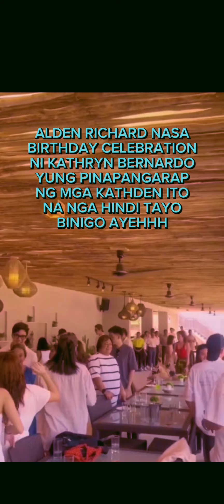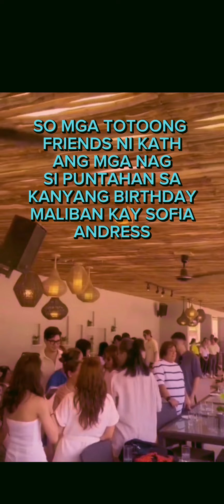DANIEL PADILLA PINIGILAN NOON PART 2 HELLO LOVE GOODBYE ??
Pls keep on Sharing my Vlog.

Kathden fans now Tayo mag ingay haha
Binigyan din Tayo Ng pagkakataon na magkaroon Ng interaction ang kathden mismong Sa birthday pa Ni Kath ayehhh

Daniel Padilla siguro nmn Hindi mona pipigilan ang part 2 Ng hello love goodbye 😜😂